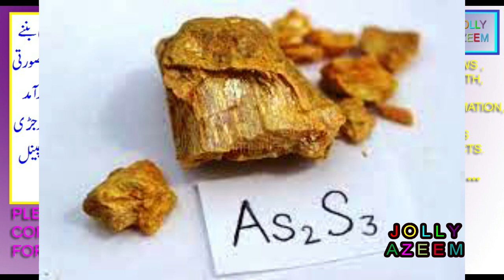hartal warqi kay fawaid aor nuqsan | yellow arsenic sulphide health uses benefits side effects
friends this video is contained on health uses of chemical inorganic compound benefits and sideeffects of yellow arsenic sulfied As2S3 .

dosto is video mai main ne aap logon kay liye hartal warqia kay istimalat fawaid aor nuksan btaye hain .

boric powder/acid aor borax powder main kia farq hai aor in kay kya istimal hain by jolly azeem |
yellow arsenic sulphide industrial uses,
yellow arsenic sulphide medicinal herbal uses,
what called hartal warqi in english language,
what called yellow arsenic sulfied in urdu/hindi,
hartal warki / yellow arsenic sulphide uses,
hartal warki chemical name,
hartal warki in english,
hartal warki benefits,
hartal warki price in india and pakistan,
hartal warki powder,
yellow arsenic sulphide powder uses,
yellow arsenic sulphide uses for hair removal,
is arsenic sulfide poisoning,
arsenic sulfide formula,
arsenic sulfide mineral,
as2s3 ionic or covalent,
yellow orpiment,
arsenic sulphate,
arsenic monosulfide,